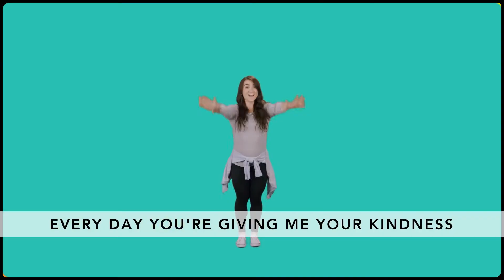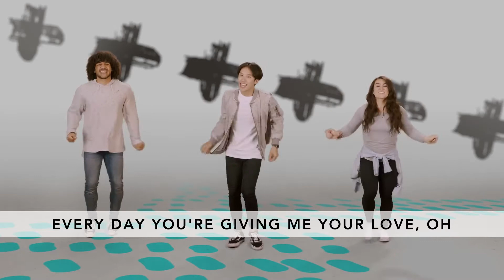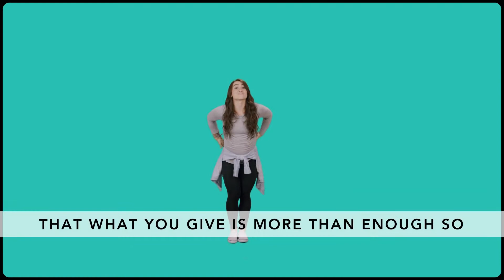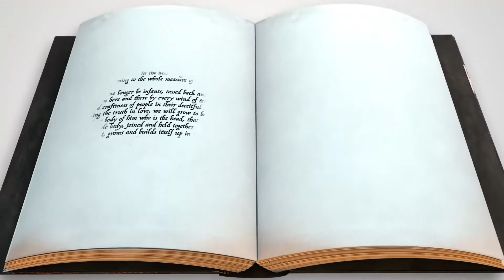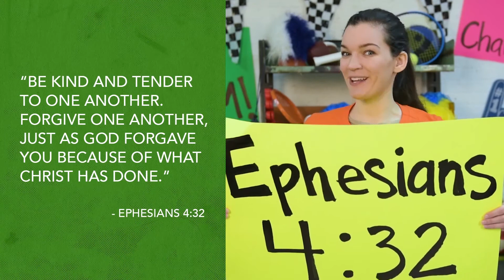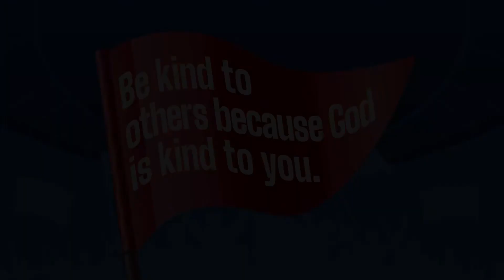Avenue Kids | Elementary | Feb 7